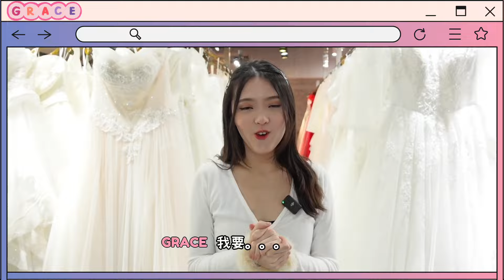我要結婚了！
24歲結婚不會太早吧？
對吧？
我這次的婚紗跟晚禮服都是從伊頓挑選跟拍攝的！
美到爆炸而且整個照片造型超級好看🥹🥹🥹
大推大推！！！

（LINE）

Camera
Sony ZV-1